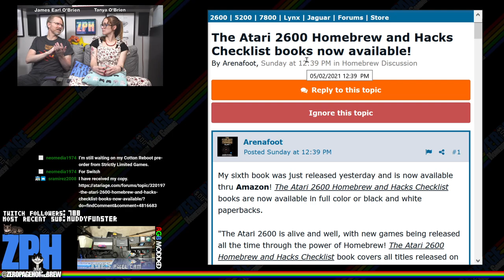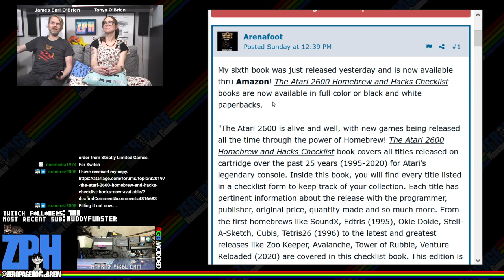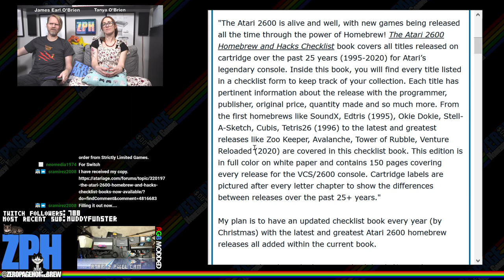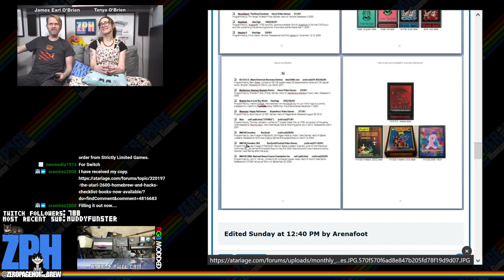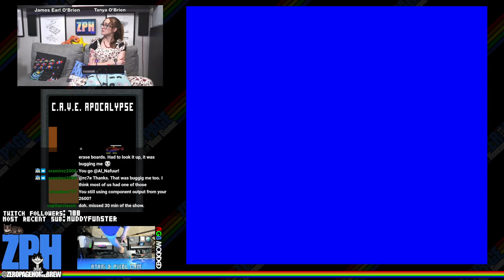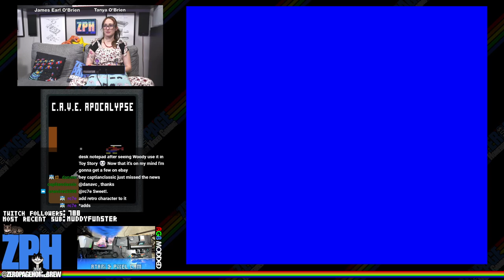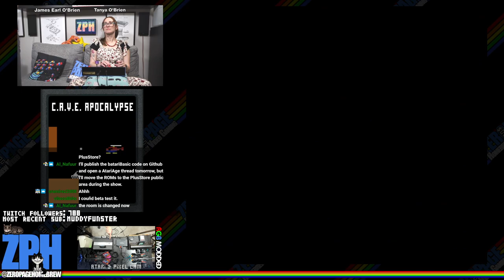CAVE Apocalypse (Exc), Panic! Rooms (Exc), Best Friends, Deepstone Catacomb (Exc): Atari 2600 & 7800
00:00 - ZPH News
26:23 - C.A.V.E. Apocalypse (2021 Exclusive WIP Premiere) by Wolfgang Stubig @Al_Nafuur
38:31 - Panic! Rooms (2021 Exclusive Retail Version) by Michael Brown @EvoMikeUK
1:06:24 - Best Friends (2021 WIP) by Schwabinger @Schwabinger
1:23:57 - Deepstone Catacomb (2021 Exclusive Retail Version) by Mick Crocker @mickmuze

60FPS on an RGB 2600 / S-Video 7800 through Framemeister!